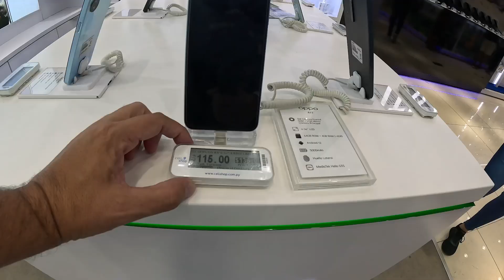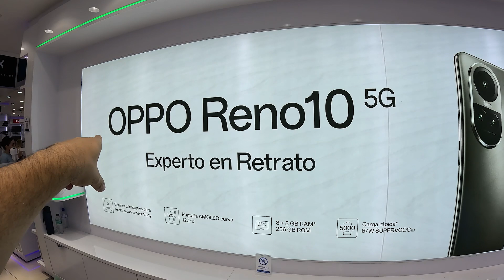Cuidado ao comprar celular no Paraguai com relação a Garantia, fique atento!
👇 fale com a Julyany

Entre no Grupo de Whatsapp Para receber dicas de Foz do Iguaçu e Roteiros e a Black Friday e saber sobre o feirão de hotéis:

Usei o cartão de débito da nomad do Duty free da Argentina em Puerto Iguazu divisa com Foz do Iguaçu e foi muito vantajoso.
1. Baixe o app E ABRA SUA conta digital na nomad e Ganhe até $20 de cashback com a Nomad! USEO CÓDIGO MATHTERE20